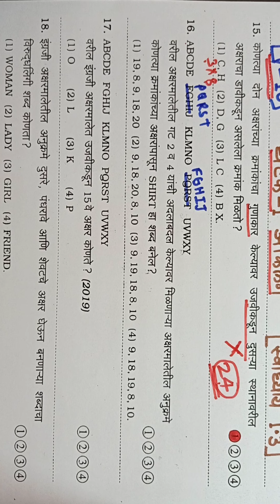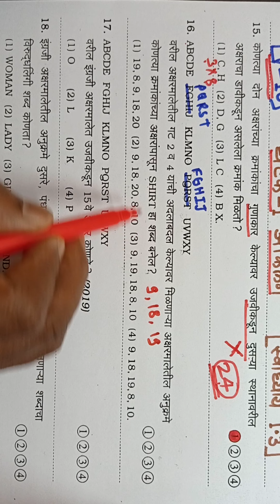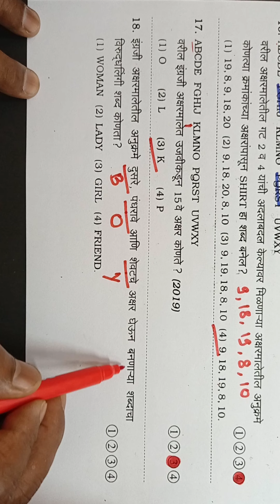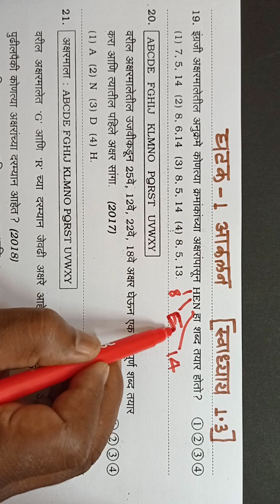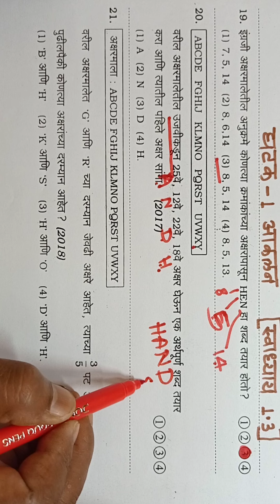5 वी स्कॉलरशिप परीक्षा *विषय-बुद्धीमत्ता चाचणी* घटक-1-आकलन : स्वाध्याय 1.3(प्रश्न क्र.15ते21)